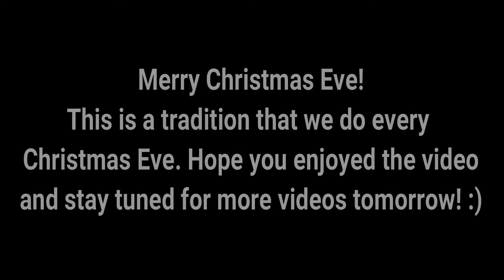Making Sugar Cookies on Christmas Eve (Timelapse)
Merry Christmas Eve!!! Hope you guys enjoy this video! See y'all tomorrow! :DD